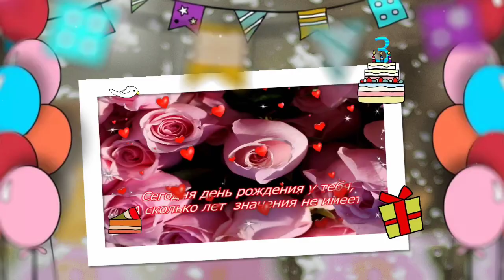С Днём Рождения, Татьяна, Таня, Танечка, Танюша 🎂 Лучший Видео Подарок на День Рождения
Мы создаём  для Вас и Ваших близких качественный развлекательный  контент:

🔻 Индивидуальные Поздравления
🔻Реклама и Презентации
🔻Слайд-шоу из Ваших фото
🔻Трейлеры, Буктрейлеры
🔻Клипы на песни и стихи, видеомонтаж любого материала
🔻Love Story, home видео и Детские видео
🔻Озвучка любого материала на разных языках мужским и женским голосами
🔻Стихи, музыка, аранжировка на заказ
• Доступные цены
• Любую Вашу фантазию воплощаем в жизнь
• Работаем по всему миру

По всем вопросам и предложениям, пишите
Финансовая помощь на развитие канала